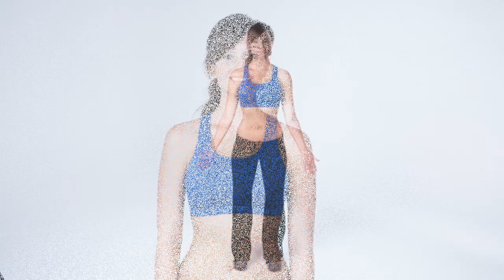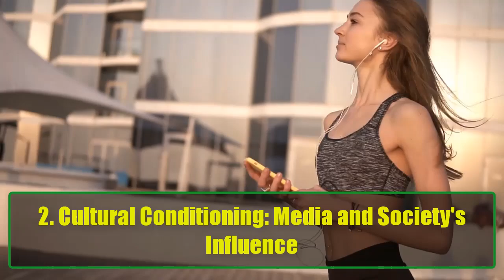7 Reasons Why Men Are Attracted to Boobs | The Science & Psychology Behind It | Super Facts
7 Reasons Why Men Are Attracted to Boobs | The Science & Psychology Behind It | Super Facts
Ever wondered why men are so fascinated by breasts? You're not alone! In this video, we dive into the psychology, biology, and cultural factors behind men’s attraction to boobs. From evolutionary reasons to the role of breasts in sexuality and bonding, we uncover the top 7 reasons that explain this timeless attraction.

For many men, breasts are more than just a physical feature—they trigger complex emotions and biological responses. We’ll explore how this fascination is rooted in both nature and nurture. Scientists believe that men’s attraction to breasts is tied to the evolution of human bonding, hormonal triggers, and even early life experiences.

Here’s a breakdown of what we’ll cover:

Evolutionary Biology: The role of breasts in reproduction and mate selection.
Breastfeeding Connection: How early-life experiences play a role in male attraction.
Cultural Influence: How societal norms shape and reinforce the focus on breasts.
Sexual Signaling: How breasts serve as a visual cue for sexual readiness.
Psychological Triggers: The brain's response to breasts and sexual attraction.
Media Influence: The role of movies, advertisements, and pop culture in glorifying breasts.
Symbol of Femininity: Why breasts are viewed as a symbol of womanhood and beauty.
We’ll also debunk myths and discuss why not all men share this fascination to the same degree. It’s a deep dive into a lighthearted topic, and by the end, you’ll have a better understanding of why boobs are so captivating to many men.

Whether you’re curious about the science or just want to learn something new, this video will offer you an engaging and fun explanation.